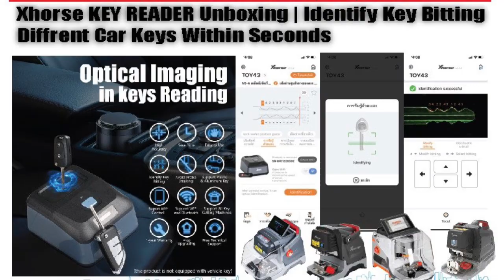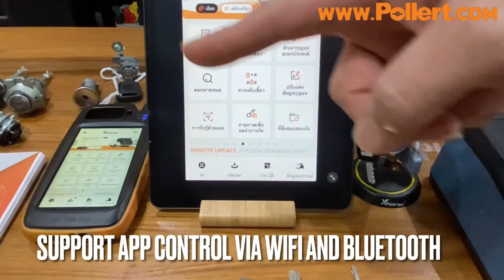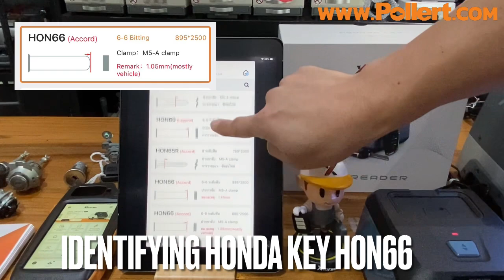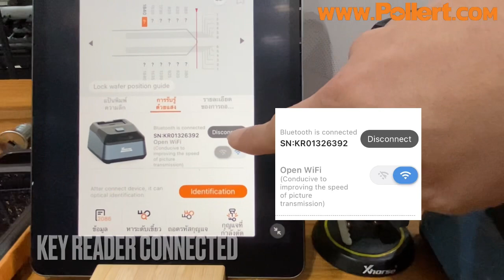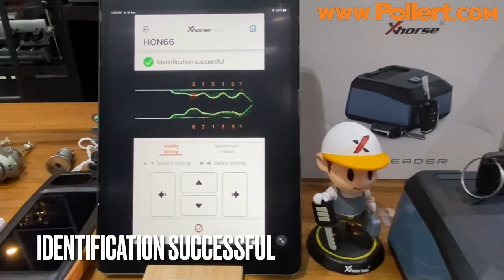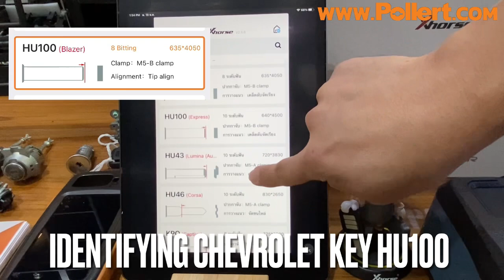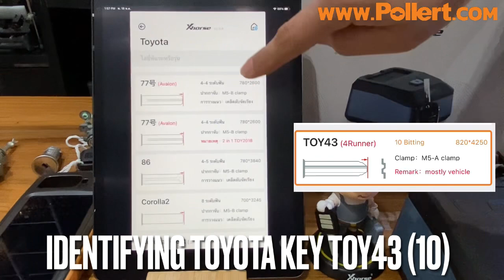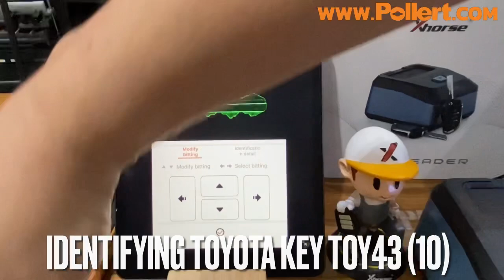Xhorse Key Reader | Identifying Key Bitting in different Car Keys with in Seconds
Xhorse Key Reader | Identifying Key Bitting in different Car Keys with in Seconds Thai version (English Sub)
แนะนำการอ่านระดับเขี้ยวกุญแจในกุญแจรถยนต์รุ่นต่างๆด้วยเครื่อง คีย์ รีดเดอร์ โดย ผลเลิศ

สนใจสินค้าดูลิงค์เพิ่มเติมได้ที่  order key reader here

สนใจสินค้าดูลิงค์เพิ่มเติมได้ที่  vvdi key tool max here
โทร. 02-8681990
(วันจันทร์-เสาร์ เวลา8:00​​​​​​น-18:00น)
ถามเราได้ทุกเรื่องที่ Line Official: @pollert